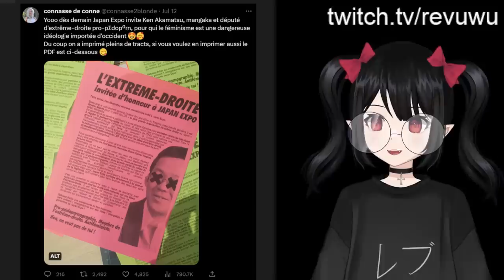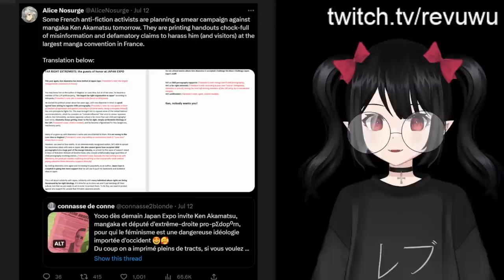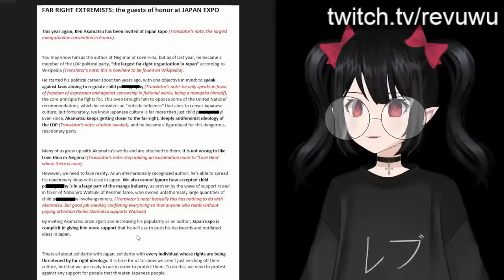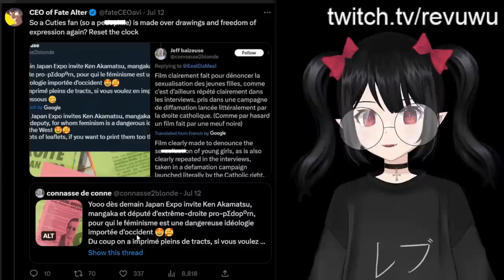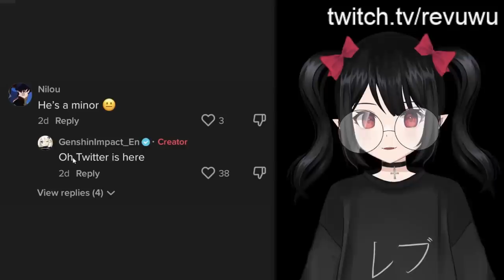Feminists Slander Legendary Manga Artist With Racist Fliers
French feminists are targeting Ken Akamatsu with slanderous fliers and are attempting to have him removed from Japan Expo.